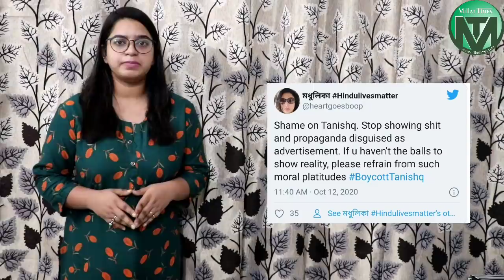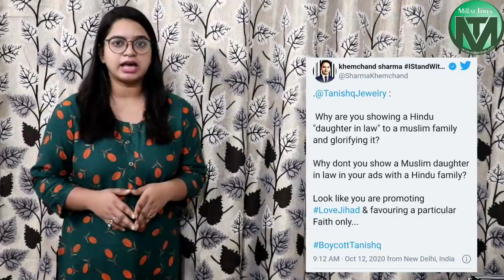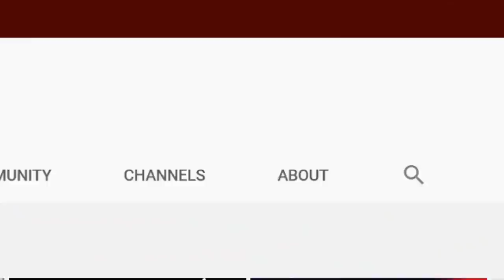Tanishq Advertisement| Azerbaijan and Armenia| Kanahya Kumar| Khabar Dar Khabar with Tulika Pandey